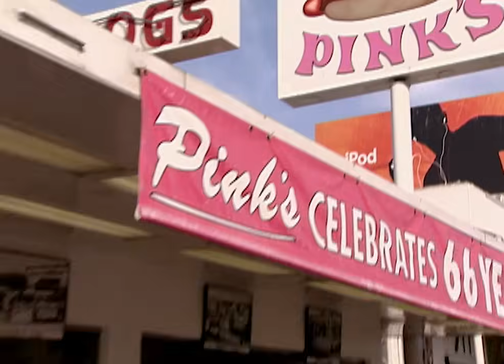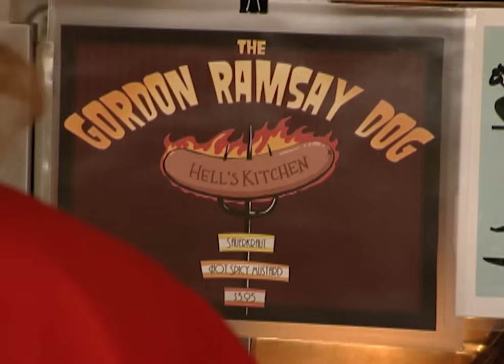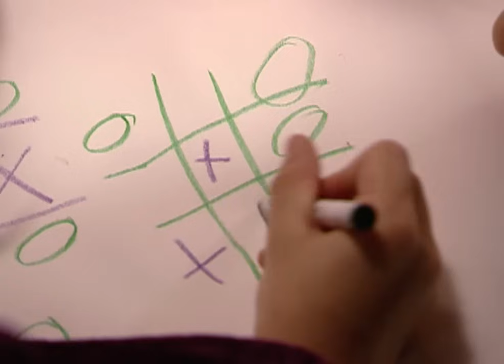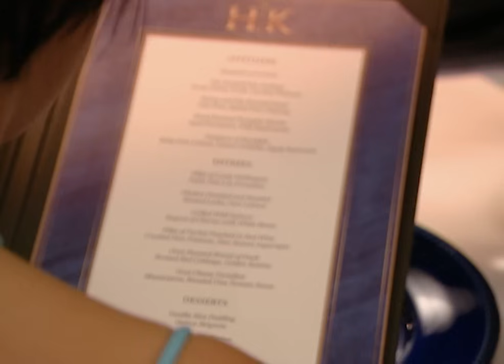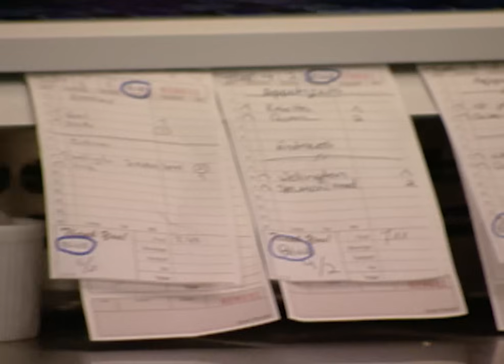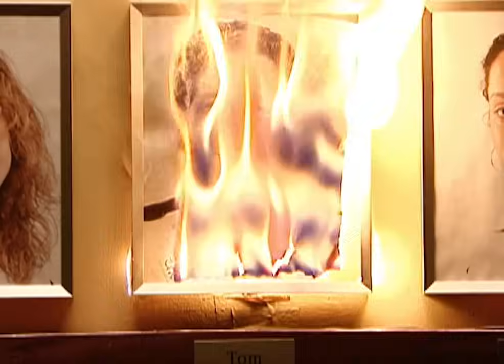Hell's Kitchen Season 2 - Ep. 4 | Kids Run Riot In The Kitchen | Full Episode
Chef Ramsay takes the competitors on a field trip to visit one of the most successful restaurants in Los Angeles before informing them that in two short hours Hell's Kitchen will open for lunch for the first time. The teams have only two hours to learn and prepare the simple menu - today's challenge is to serve lunch quickly. The doors crash open and 100 over-excited hungry kids stream in.

Michelin-starred chef Gordon Ramsay crosses the Atlantic for a second time to discover America's next top chef in this gastronomic reality series. Ramsay will keep only those who possess the right combination of ingredients to take them all the way to the top of the culinary chain. The 12 contestants all have a passion for food, the ambition to own a restaurant and the determination to impress Chef Ramsay. The contestants endure Ramsay's intense culinary boot camp for a chance to win the ultimate, mouth-watering prize - the title of Executive Chef at fine dining restaurant Red Rock Casino Resort and Spa in Las Vegas. In addition, the winner will be eligible to hold a financial interest in the restaurant and assist in its design.